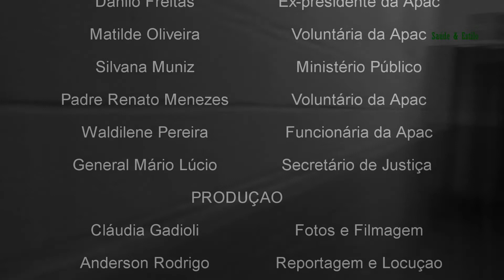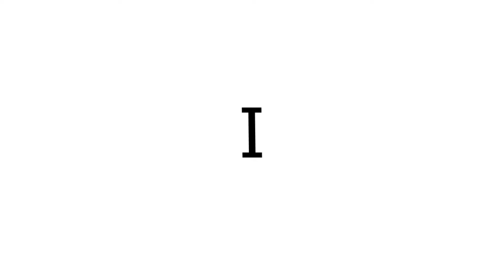Inauguração da APAC de Itabira, MG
Cerimônia de inauguração da APAC (Associação de Proteção e Assistência aos Condenados) da cidade de Itabira, MG, ocorrida no Fórum Desembargador Drumond, em 16/10/2020, às 11:00 horas da manha.
Participaram da solenidade o presidente do Tribunal de Justiça de Minas Gerais (TJMG), desembargador Gilson Soares Lemes, o Secretário de Justiça e Segurança Pública do Estado, General Mário Lúcio Alves de Araújo, o presidente do Tribunal de Contas de Minas Gerais, Mauri José Torres Duarte,  a Juíza da 2ª Vara Criminal de Itabira, Cibele Mourão Barroso de Figueiredo Oliveira, a Diretora da Comarca de Itabira, Juíza Márcia de Souza Victória, o presidente da Apac de Itabira, Pastor Renato Martins da Rocha, Desembargador Antônio Armando dos Anjos, Coordenador Geral do Programa Novos Rumos para Assuntos da Assistência aos Condenados, a representante da Fraternidade Brasileira de Assistência aos Condenados, FBAC, Tatiana Flávia de Souza Faria, o Desembargador Thiago Pinto, 2º vice-presidente do TJMG e outras autoridades representando os poderes Judiciário, Executivo e Legislativo da cidade. Também estiveram presentes representantes do Corpo de Bombeiros Militar, da Vale, jornalistas, polícias Civil, Militar e Penal.